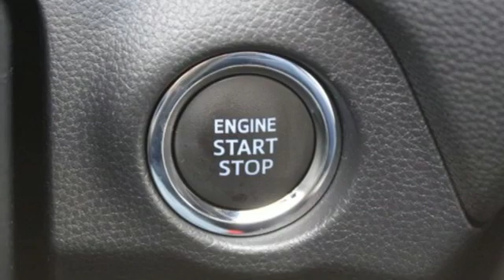2020 Toyota RAV4 Tacoma, WA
Year: 2020
Make: Toyota
Model: RAV4
Trim: XLE Premium
Engine: 4 Cyl. 2.5 L
Transmission: Automatic
Color: Super White
Interior: Black
Stock #: T200518
VIN: 2T3A1RFV8LW088644

Address:
3506 S. Sprague Ave